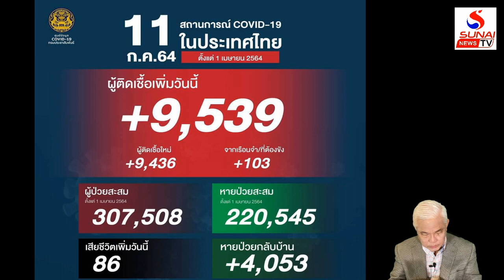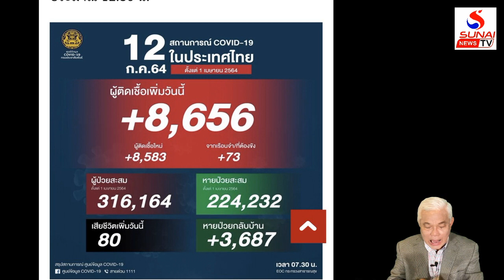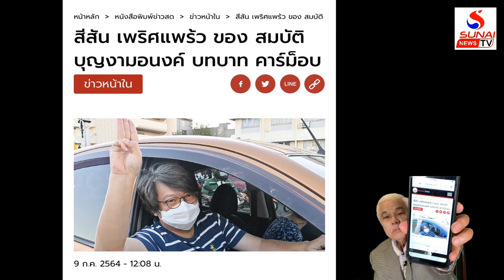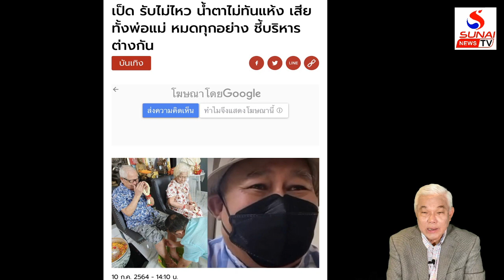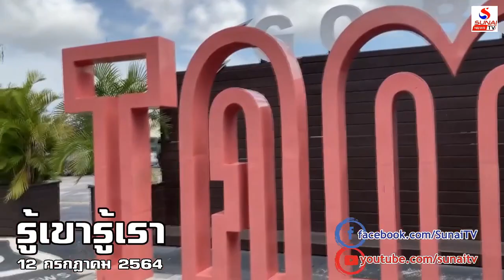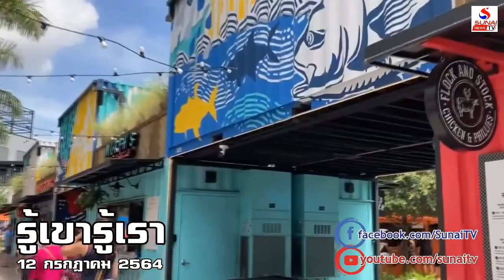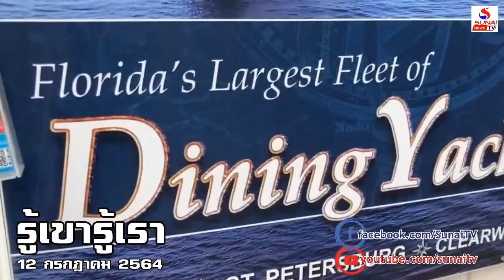วัคซีนดีมีคำตอบที่อเมริกา เปิดหน้าพาลงอ่าว / รู้เขารู้เรา ตอนที่3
รู้เขารู้เรา 12 กรกฎาคม 2564
ยุทธ์บราซิลกับวัคซีนทุจริต เจ้าอุ้มรัฐบาลยิ่งสร้างวิกฤติ